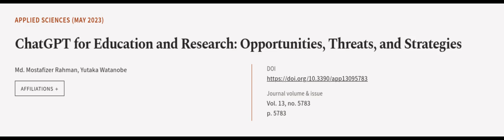ChatGPT for Education and Research: Opportunities, Threats, and Strategies | RTCL.TV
### Keywords ###

### Article Attribution ###
Title: ChatGPT for Education and Research: Opportunities, Threats, and Strategies
Authors: Md. Mostafizer Rahman ,and Yutaka Watanobe
Publisher: MDPI AG
DOI: 10.3390/app13095783

### Video Timestamps ###
0:00:00 - Summary
0:01:09 - Title
0:01:15 - Outro
0:01:19 - End